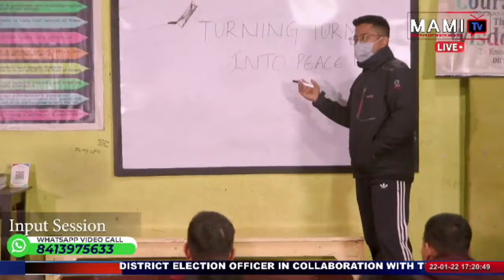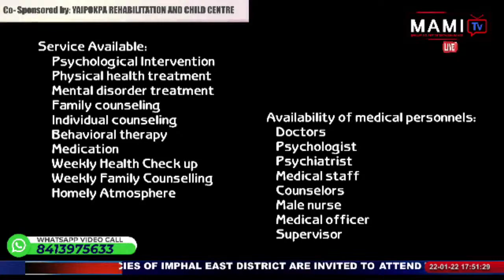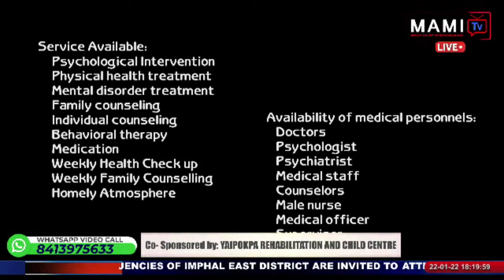CHITRA PANGMBAM || SATURDAY NIGHT LIVE SHOW || Ep - 10 ||22 JAN 2022||WHATSAPP VIDEOCALL #8413975633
MAMI TV'S SATURDAY NIGHT LIVE SHOW
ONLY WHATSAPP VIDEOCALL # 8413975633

SINGER : CHITRA PANGMBAM
HOST : RAKESH SALAM

MAKE UP : PRIYA NINGOMBAM
Camera :
LUWANG THIYAM
RAME HUIDROM

Production Control Room (PCR) :
JACK LAISHRAM

Stage & Light:
JYOTIN KONGKHAM

VFX & Graphic Design :
JYOTIN ELANGBAM

Online Editor
LIKHOMBA MANGANG

Production Manager
YUMNAM KUMARJIT

Programme Executive
L. PRITAM (LEICHIL)

Producer
OJITKUMAR ELANGBAM

It's a MAMI Tv PRODUCTION